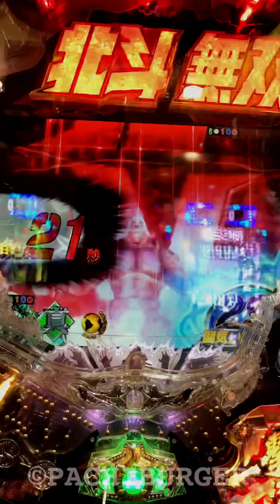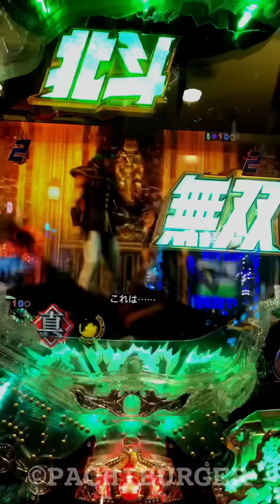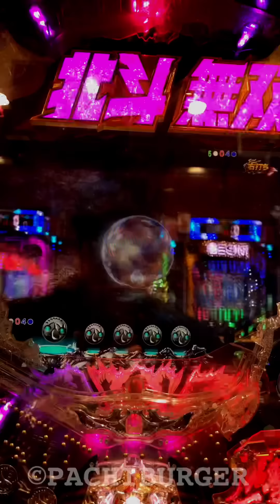初動直前の緑保留変化→チャンス目377は激熱の展開になるのか⁉︎ CR 真・北斗無双 【縦長動画】【スマホ】